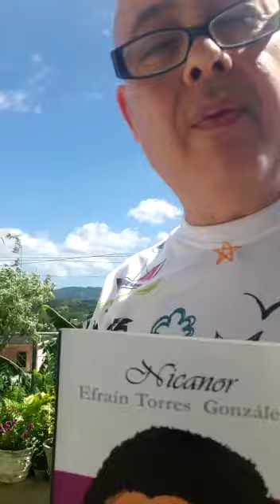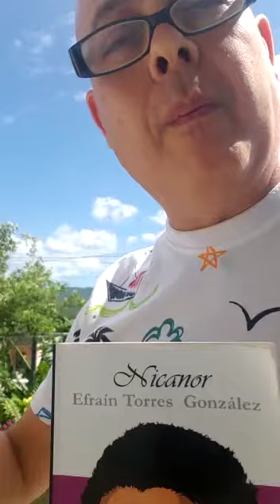Lectura antirracista Cátedra de Mujeres Negras Ancestrales - Efrain Torres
Lectura antirracista Cátedra de Mujeres Negras Ancestrales - SALAS DE LECTURA VIRTUAL